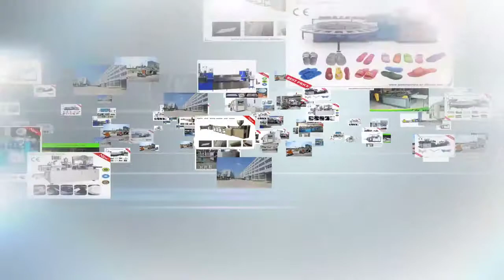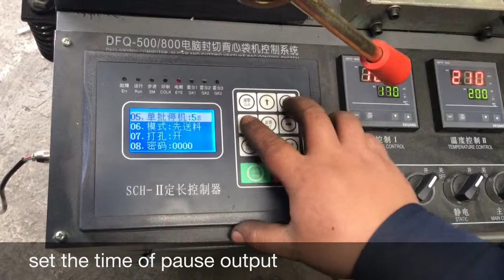plastic bag machine for flat bag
if you interested in our machine,please send us email to get more detail information.